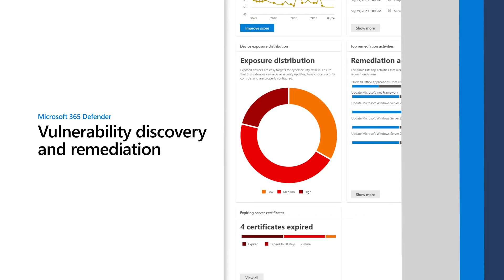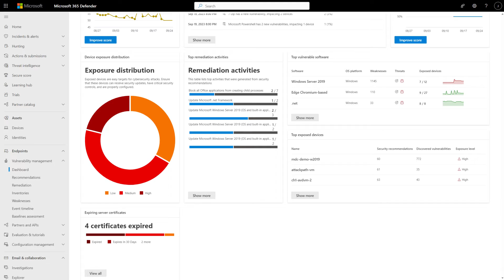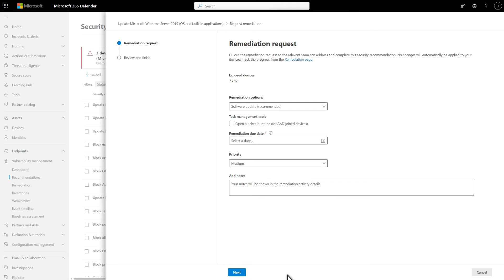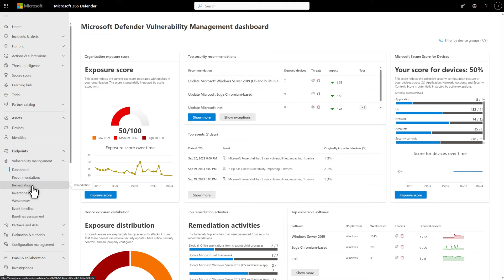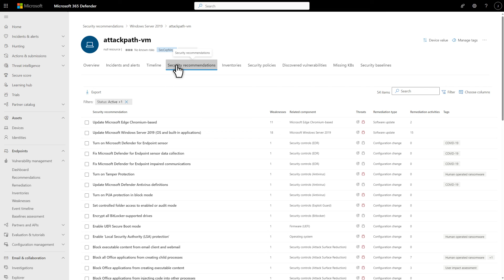Vulnerability discovery and remediation | Microsoft 365 Defender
Microsoft Defender Vulnerability Management provides near real-time insights that can help you quickly discover potentially impactful threats, vulnerabilities, and security misconfigurations in your environment. This video explores how to use Defender Vulnerability Management to discover and act on this information to improve your security posture and reduce risk.